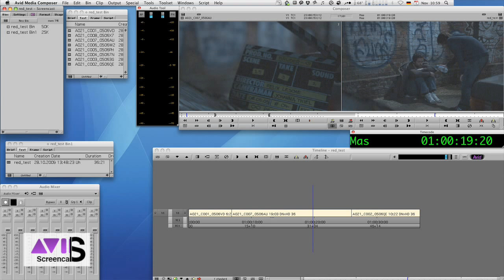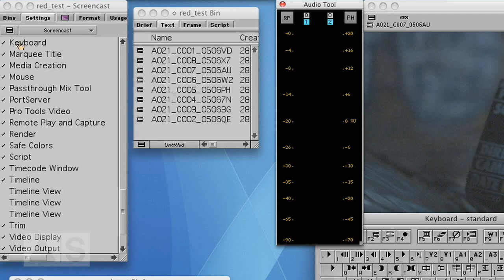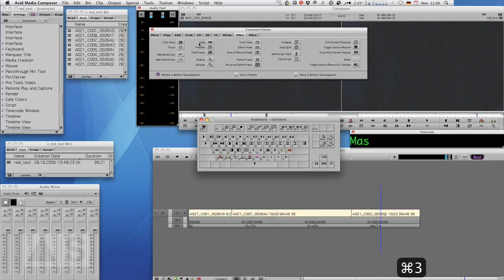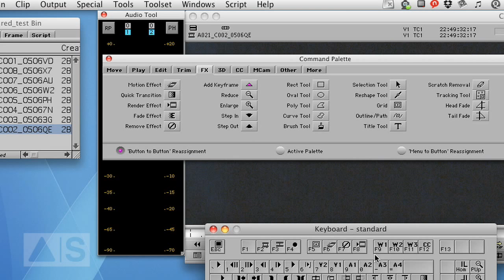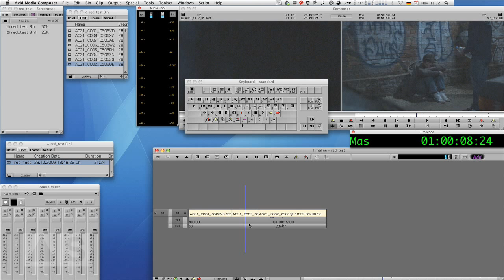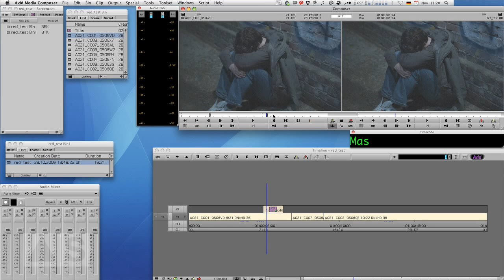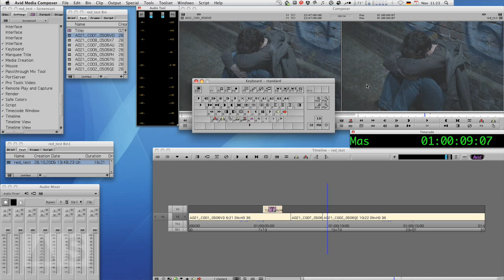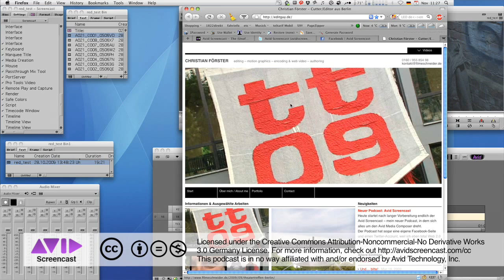Avid Screencast #06: Remap Your Keyboard!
In this episode, I'll show you how to remap your keyboard and give you a couple of ideas on what functions to map to it. If this does not make you at least 10% more productive, I'll refund your money.